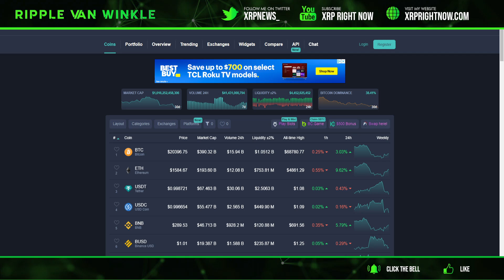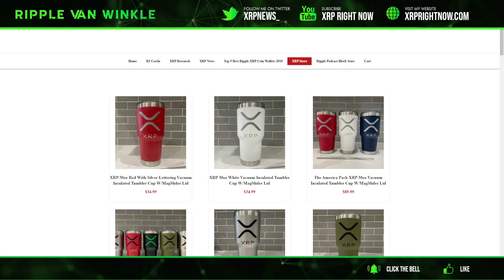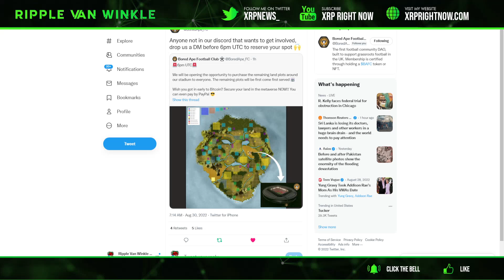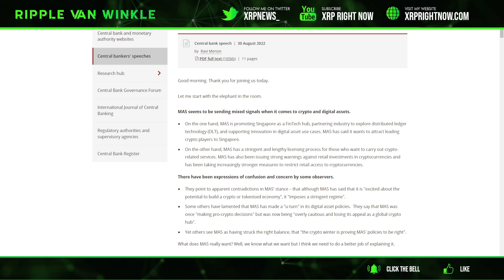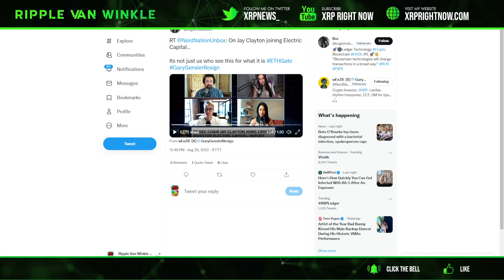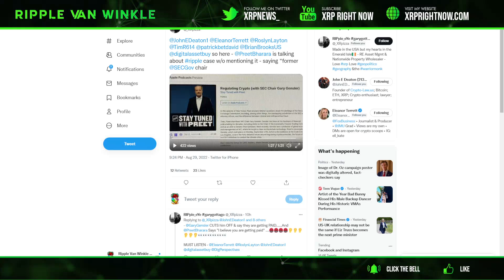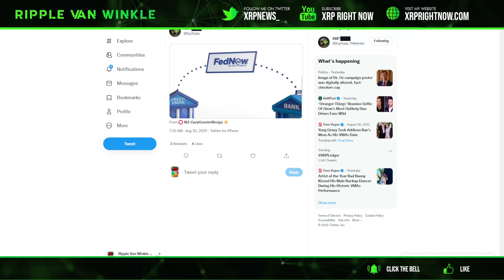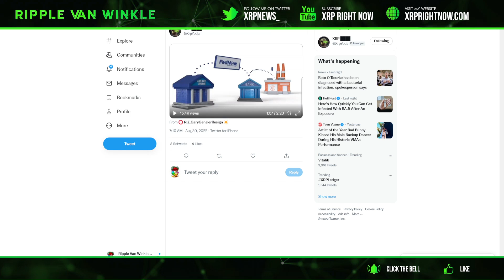Ripple XRP News - Ripple v SEC Settlement countdown! Mass amounts of XRP on the move!